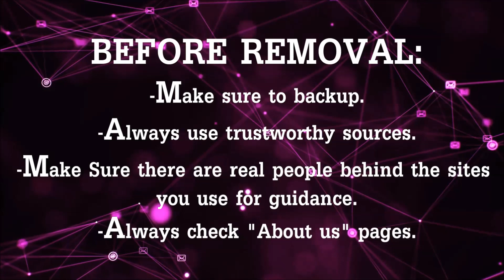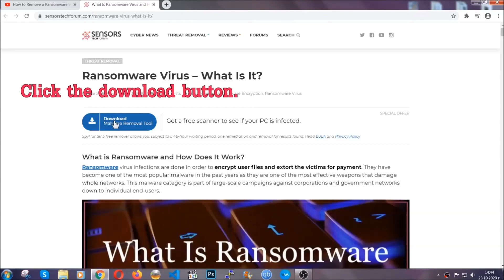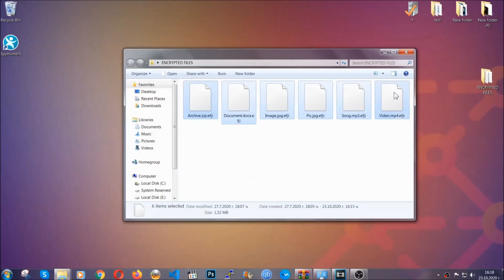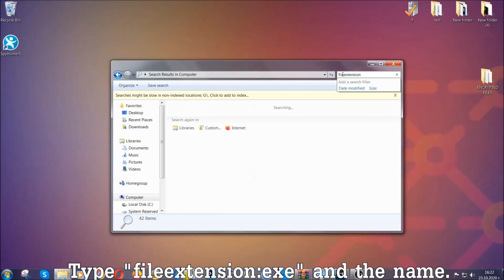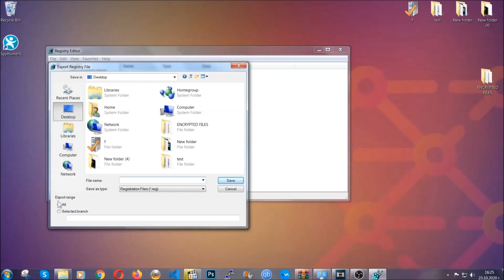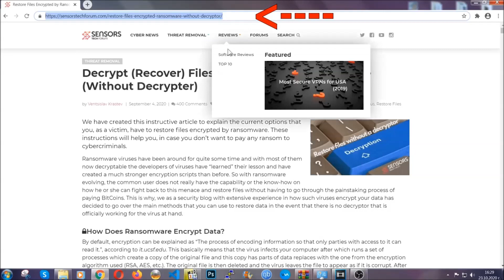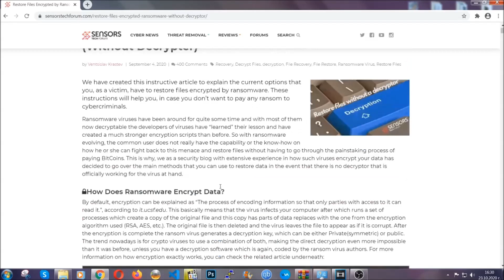Moia Virus [.moia Files] Removal & Decrypt Guide [Free Tips]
00:00 Start
00:50 Automatic Removal
02:00 Manual Removal
05:13 File Recovery

Moia virus is a ransomware infection that has been created with the main idea to enter your computer and encrypt your files in order to extort you into paying ransom in Bitcoin. It leaves your files scrambled with the .moia file extension and drops the _readme.txt ransom note, containing the extortionists' message.